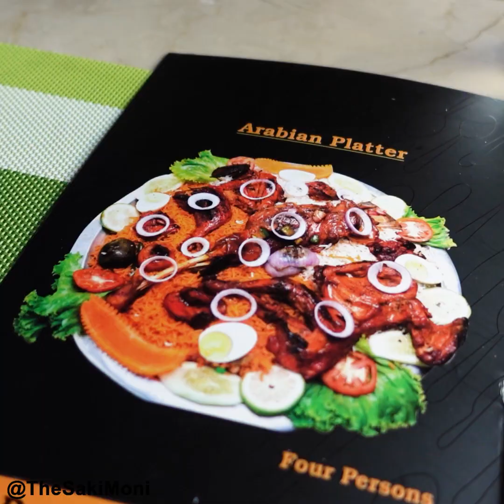Huge Mutton Leg Mandi Platter 😍 | আস্ত খাসির লেগ মান্ডি প্লেটার | Haldi Arabian Food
I am a simple Boy who love food named Nesarul Sakib